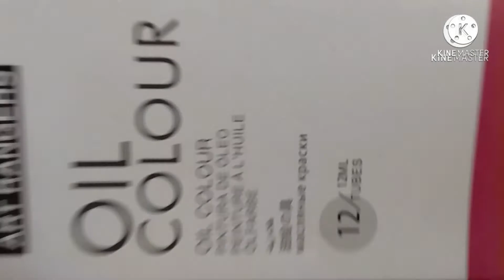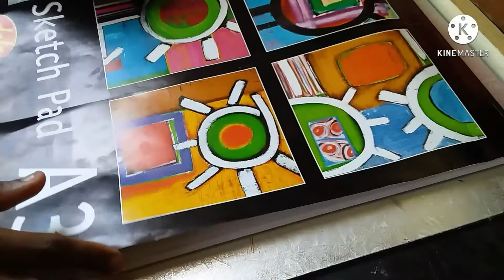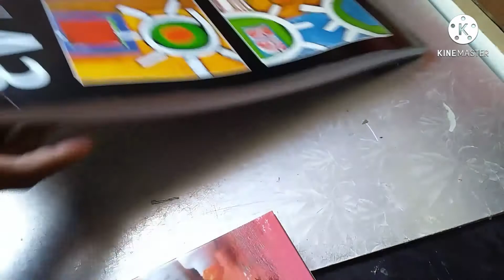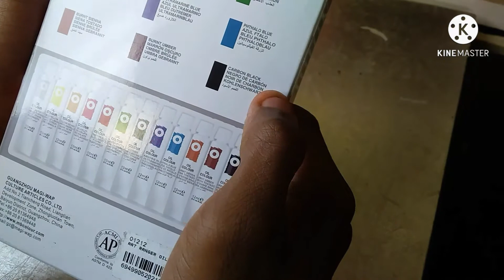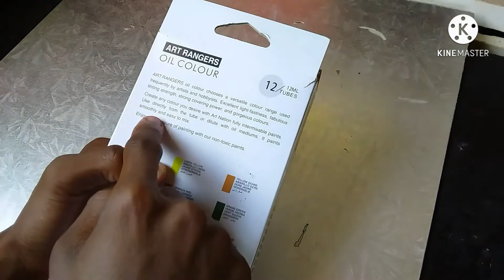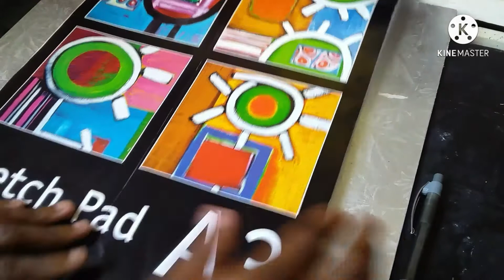PENCIL ASMR DRAWING